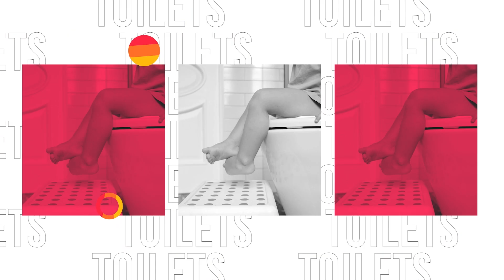Celebrating International Women's Day with Cody Sanders + Laxmi's Story (#87)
Continuing our annual Pōōdcast tradition of celebrating International Women's Day 🚺🌐💜 ), Jocelyn and Suzanne are thrilled to be joined again on the show by the amazingly talented Cody Sanders ), who continues to inspire, educate and empower women around the world as the Co-Founder and Chief Product Officer of MixHers We also listen to Laxmi's first-hand account of how women and girls in her community are vulnerable to sexual abuse, physical attack and ill-health without access to safe and clean sanitation and her gratitude for ZuLoo's help in obtaining a toilet of her own.

Poo-News and Show Notes:

* Can women get booted off planes for using the loo too many times? ✈️🇲🇽💩 (Global Media LBC)

* Should women re-think their "hovering" habits when they pee? 💦🤨 (Healthy Women)

) today -- where a portion of each sale goes towards ZuLoo's global mission!

* Join our new Facebook Group: ZuLoo - Safe and Clean Toilets for All Humanity!

How you ZuLoo?  Connect with ZuLoo on social media!

Email us your comments and poo stories and we'll send you your very own ZuLoo toilet toy 🚽 or poo toy 💩 gift or a copy of Rose George’s book, “The Big Necessity”.

The Pōōdcast is the property of ZuLoo Media LLC (the “Publisher”).  The opinions expressed on the Pōōdcast are not necessarily that of the Publisher or of its parent company, ZuLoo, Inc.  (“ZuLoo”).